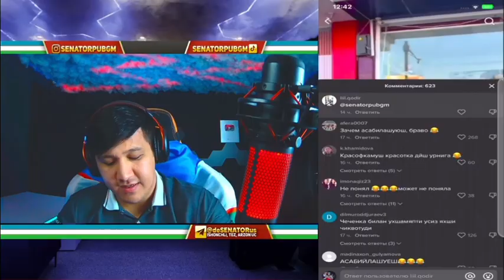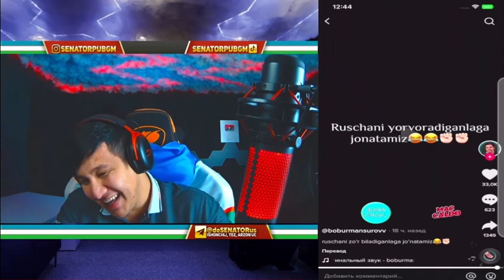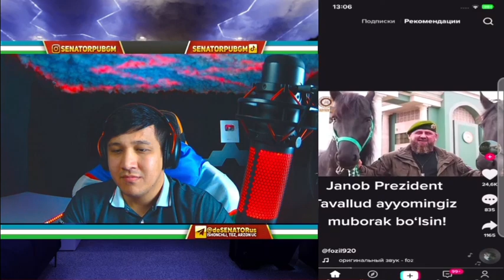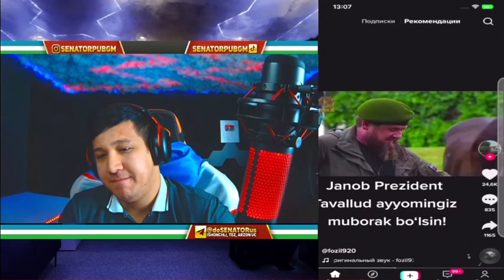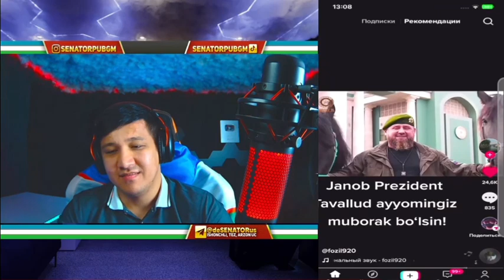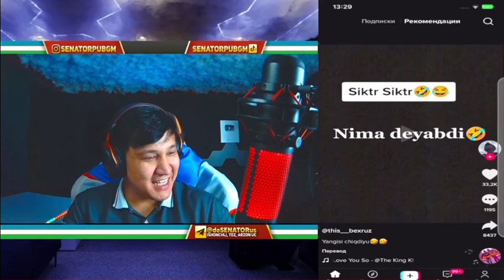SENATOR TIK TOK REAKSIYA 🔥// Eng kulguli reaksiyalar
Pubg mobile,
SENATOR PUBGM,
SENATOR,
PUBGM,
Aslamboi PUBGM,
Aslamboi,
Javohir BooM,
Javohir,
Panda,
Panda pubgm,
CARDINAL,
CARDINAL pubg,
CARDINAL_pubg,
VETREL,
Vetrel pubgm,
Vertel,
YAKUDZA,
YAKUDZA PUBGM,
BEKA PUBG MOBILE,
BEKA PUBGM,
Ekshingold game,
UMAR PUBG Mobile,
WOZTO PUBGM,
KaiFalo,
ЛИТВИН,
Litvin,
LEVKIN,
LEVKIN PUBGM,
Levinho,
Levinho Pubgm,
MUNNO,
MUNNO Pubgm,
MUNNOGaming,
Pubg,
Pubgmobile,
PUBGM,
Pubg Mobile,
Пубг,
Пубгмобиле,
Пубг Мобиле,
Pubg,
Pubg,
Сенатор Пубг,
Сенатор Пубгм,
Асламбои,
Стреам,
Strim,

배그, 배틀그라운드, 플레어건, 1000개, 도전, BRDM, 보급, 유키, 커스텀, PUBG, flare guns배그, 배틀그라운드, 유키, pubg, youki, 좀비, 통곡의다리, 에란겔, 전투

배그, 배틀그라운드, 유키, 데스턴, 옥상, 전투, 박격포, 판처, 판처파우스트

배그, 배틀그라운드, 유키, C4, 포니, 통곡의다리, M249, 디펜스, 대결2022
Ўзбекистон,
Uzbekiston,
Тезкор Хабарлар,
Ўзбек,
ЯНГИЛИКЛАР,
Mirziyoyev,
УЗБДА,
Мирзиёев,
Абдуллох домла,
GM,
Rossiyada,
o'zbek serial,
узбек сериал,
узбеккино,
Тезкор,
Интервю,
intervyu,
Өзбекстан

узбек,
ўзбек,
ўзбекистон,
россия,
ўзбеклар,
точикистон,
юлдузлар,
казахстан,
точик,
вирус,
o'zbek,
bbc,
bbcuzbek,
toshkent,
tashkent,
москва,
янгиликлар,
янги,
клип,
фильм,
film,
севимли,
Sevimli,
tv,
dunyo,
дунё,
afgoniston,
sport,
шавкат,
мирзиёев,
mirziyoyev,
prezident,
arkadag,
turkmen,
turkmaniston,
ozbek,
berdimhamedov,
bbc uzbek,
osh,
dashauz,
mari,
indiyskiy,
kino,
turkiya,
turkiye,
serial,
hindcha,
kizlar,
qizlar,
ayol,
xotin,
tolibon,
afgon,
ukraina,
putin,
rossiya

янгиликлар,
тезкор янгиликлар,
янгиликлар хабарлар,
узбекистон янгиликлари,
бугун янгиликлар,
охирги янгиликлар,
замон янгиликлари,
шошилинч янгиликлар,
yangiliklar,
tezkor yangiliklar,
yangiliklar xabarlar,
uzbekiston yangiliklari,
bugun yangiliklar,
ohirgi yangiliklar,
zamon,
yangiliklari,
shoshilinch yangiliklar,
zarur yangiliklar,
muhim yangiliklar,
зарур янгилик,
мухум янгиликлар

kun.uz,
o'zbekiston,
yangiliklar,
uzbekiston,
узбекистон,
янгиликлар,
новости,
ташкент

Янгиликлар,
хабарлар,
кун янгиликлари,
узбекистон,
тезкор,
бугун,
дунё янгиликлари,
Қизиқарли,
янги,
ведиолар,
хабар,
кун хабарлари,
сиёсат,
узбекистон янгиликлари,
хабарлар уз,
Ўзбекистон24,
янгилик,
шавкат мирзиёйев,
мигрантлар

rossiya ukraina,
urush,
rassiya ukrayina,
zelenskiy,
зеленский,
уруш,
россия украина,
рассия украйина,